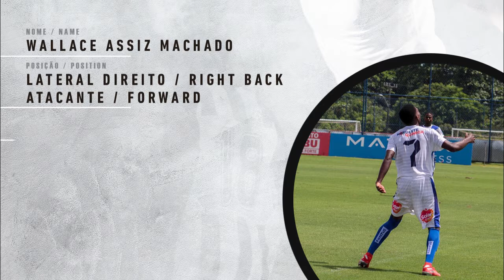Wallace - Lateral Direito (Right Back) | Atacante (Forward)